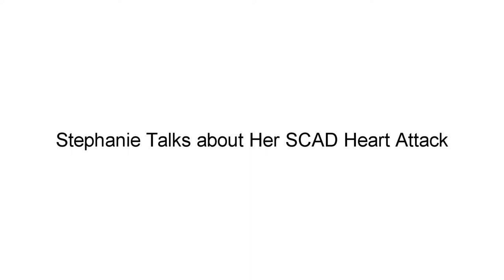Voices of SCAD: Stephanie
Why am I having chest pain? I'm a young woman with no risk factors?
  -- Typical SCAD patient.

Like so many survivors Stephanie's chest pain was not recognized as a SCAD (Spontaneous Coronary Artery Dissection) heart attack, and at age 28 it was the last thing she thought could be happening to her.

are links to three flyers, one for patients, one for emergency room personnel, and one for EMTs. Consider sharing them with any healthcare professionals or emergency responders you know.

These keywords are to help those with undiagnosed SCAD find this video in their searches. Sadly, without a correct diagnosis, this is all the information they have.
  - Takotsubo syndrome
  - broken heart syndrome
  - stress
  - panic attack
  - chest pain
  - maybe
  - "weren't sure"
  - "sent me home"
  - "sent her home"